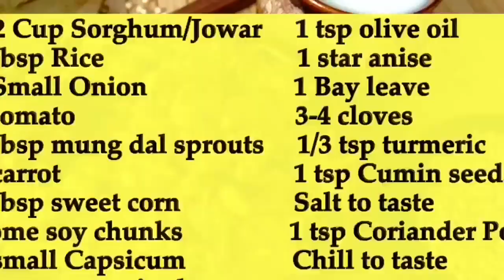5 Healthy MultiGrain & Mixed Grain Recipes For Lunch | Weight Loss | Oats, Barley, Jowar & Mung Dal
My personal top Favourite healthy lunch recipes for Weight Loss. High in fibre and nutritional dense each of this recipe will definitely find a place in your menu for lunch specially if you are trying to lose weight.